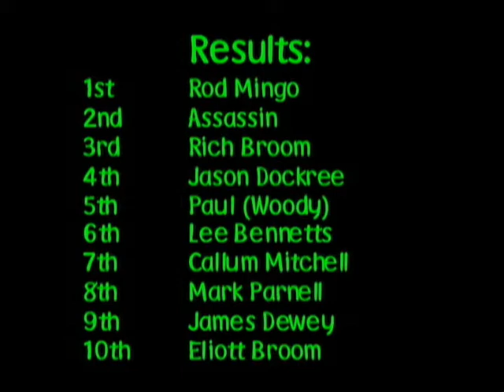20080309 Swords 1 KORT Buggy A Final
9th March 2008 SWORDS Series KORT Round 1 Buggy A Final at Kernow Off Road Track, Cornwall.